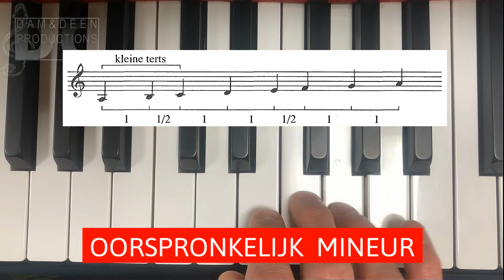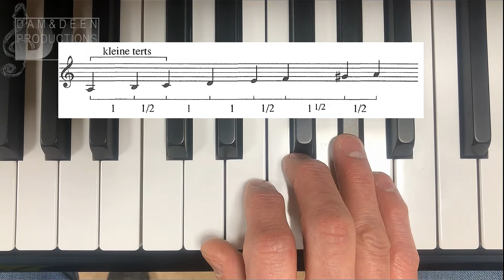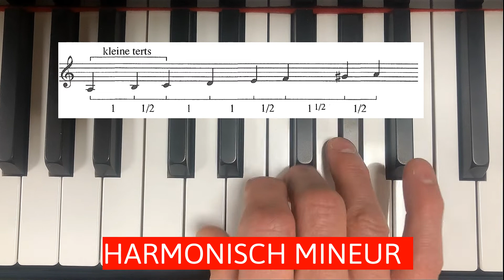Majeur vs. Mineur toonladders - 2MinuutVideo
In 2 minuten:
- Majeur en Mineur akkoord
- Parallel toonladder
- Oorspronkelijk, Harmonisch, Melodisch mineur